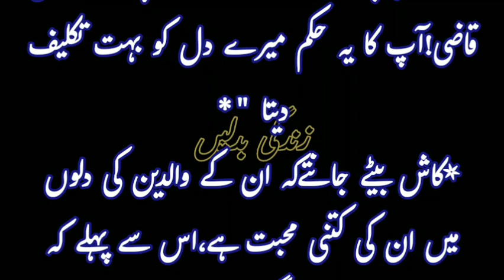Dulat Kamnay k chakron Me Apny Waldain Ko Mat Bolen😥😥ہماری آنکھیں ترس گئی ہیں بیٹے کو دیکھنے کے لئے😭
Is video me ak baap ki apny bete k lye payar aur tarap beyan ki gyi ha.Khudara!!Dulat k chakron me apne parents ko mat bolen.wo ap ki ak jalakh k lye tars jate ha😭😭😭

Sad line shayari
Sad line l
Best deep words
Motivational video
Motivational quotes about Life
Motivational story
Motivational kahani
Heart touching deep words
Heart touching deep line
True words 💯a
True quotes about Life
Life changing lines video
Life changing words 💯
Life changing baatein
Emotional words 💯
Emotional lines